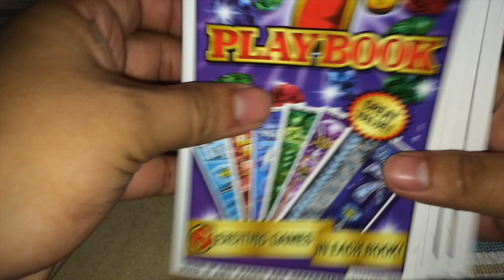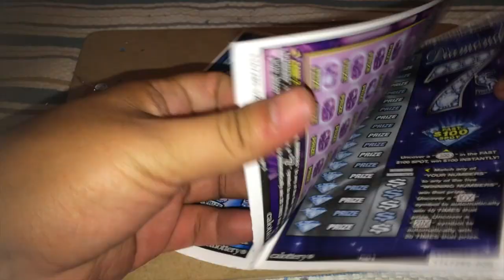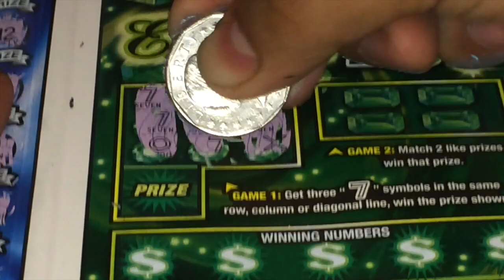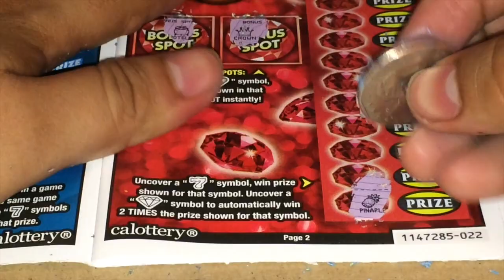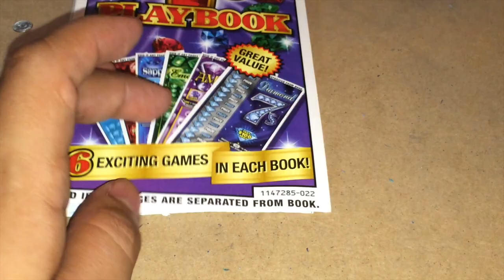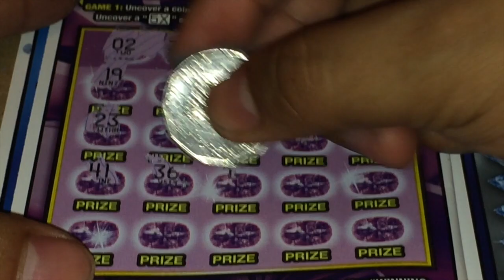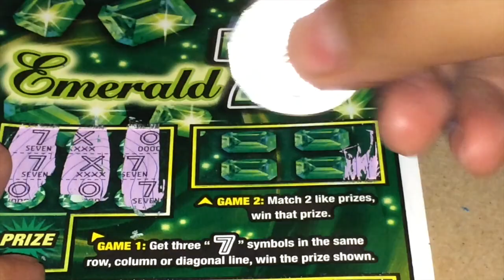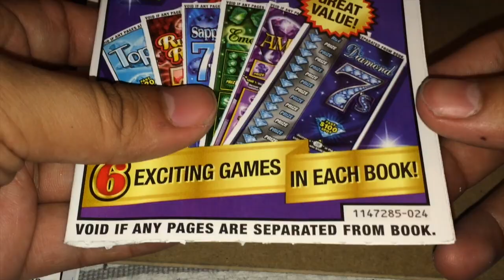Playing a lot of Deluxe 7's Playbook Games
I play a lot of Deluxe 7's Playbook Games.